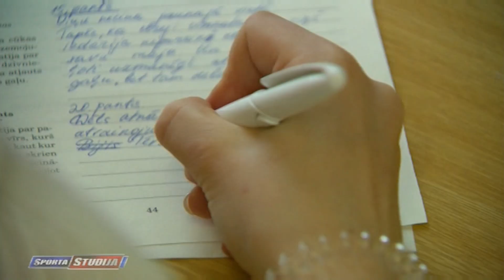Angelina Kučvaļska: Mans mērķis ir startēt olimpiskajās spēlēs